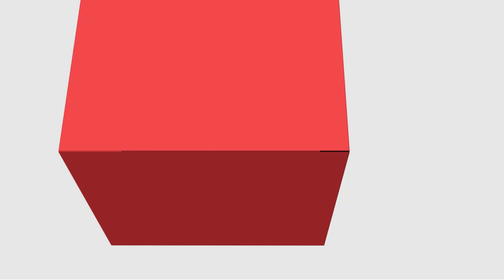[PED] - Introdução a Língua Brasileira de Sinais - E book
E book na disciplina de Introdução a Língua Brasileira de Sinais com a professora Andrea Guimarães   para o curso de Pedagogia - EaD da Universidade Estadual do Centro Oeste do Paraná.